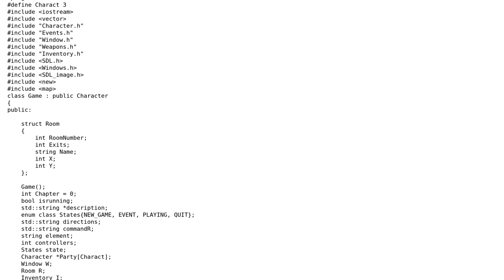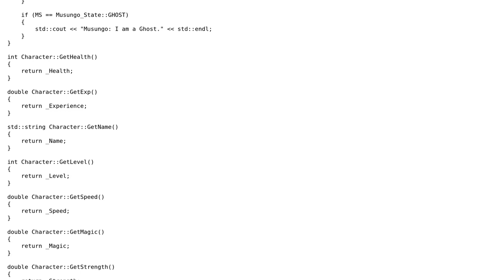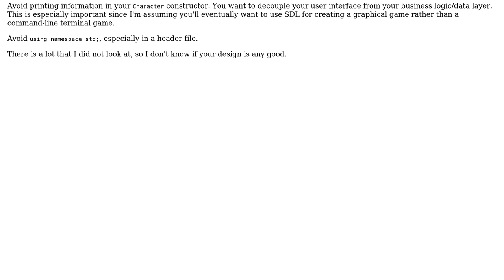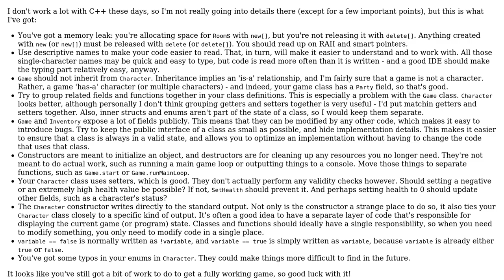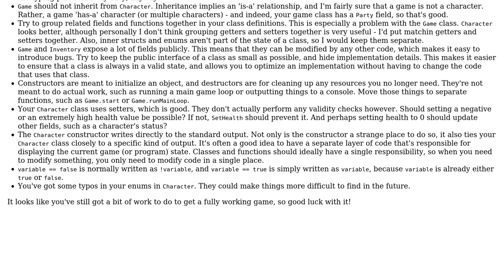Code Review: Learning C++ with an RPG game (3 Solutions!!)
Code Review: Learning C++ with an RPG game

With thanks & praise to God, and with thanks to the many people who have made this project possible! | Content (except music & images) licensed under CC BY-SA | Music | Images & others | With thanks to user user2350585 user Pieter Witvoet user ncalmbeblpaicr0011 user Jamal user Aziuth and the Stack Exchange Network Trademarks are property of their respective owners. You are responsible for your own actions.